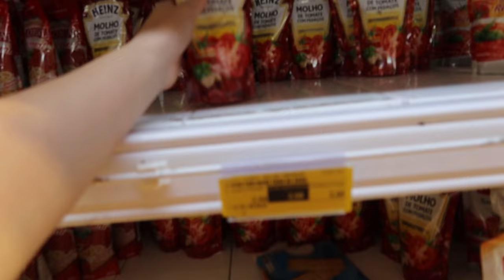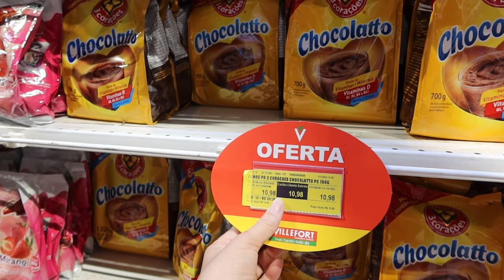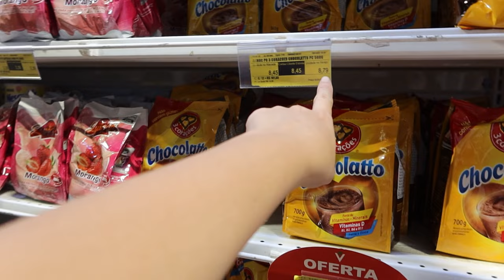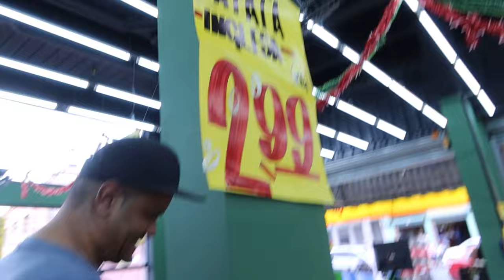ESTOU DE VOLTA ||TIVE DIAS DIFÍCEIS POR AQUI 😕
OI GENTE AQUI COMPARTILHO UM POUCO DA MINHA VIDA,
DIA A DIA DE UMA DONA DE CASA ,SE VC ACABOU DE CHEGAR